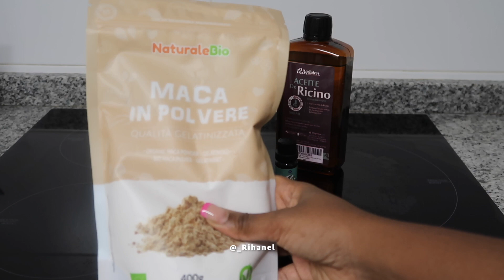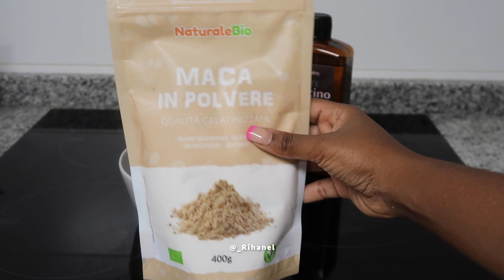MASCARILLA de MACA para el CRECIMIENTO RÁPIDO del CABELLO || Rihanel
Hola amores !! ♡

Productos útilizados:

♡ MACA
♡ ACEITE DE RICINO
♡ ESENCIA DE EUCALIPTO
♡AGUA

Encuéntrame  aquí  🤳🏽

VIDEOS RECOMENDADOS

Ya somos 55.300 GRACIAS🎉🎉